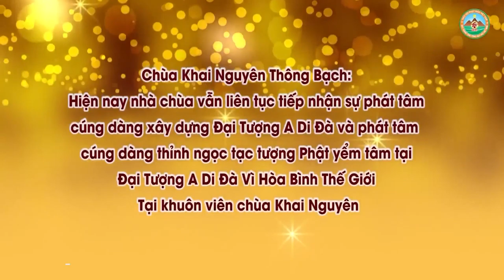Giết Côn Trùng Có Tội Hay Không Đ,Đ Thích Đạo Thịnh, Pháp Âm HD